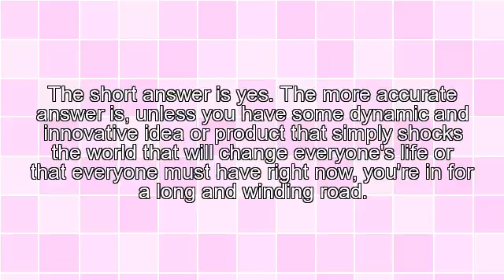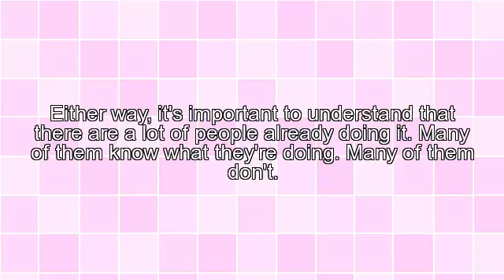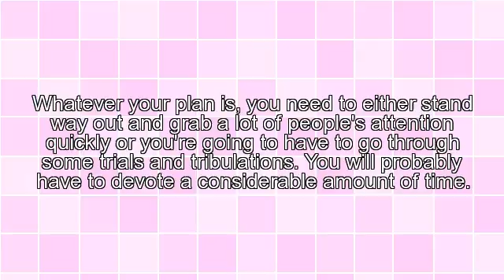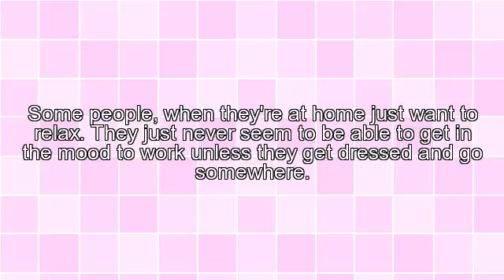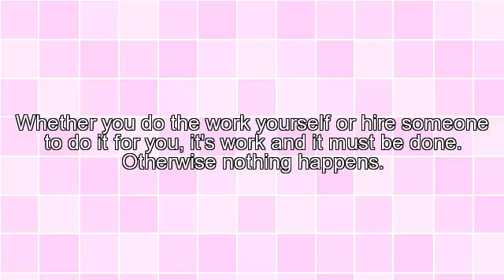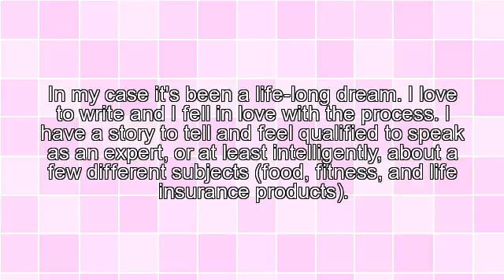The Reality Of Working From Home